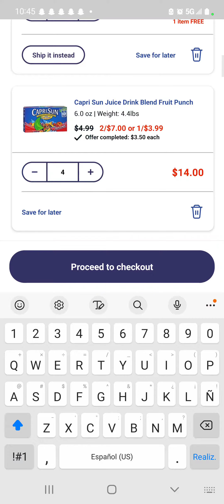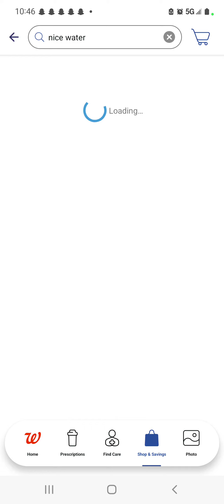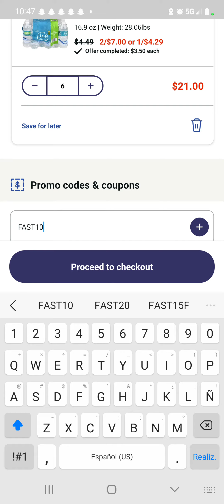Hoy solamente compra Caprisun y kellogs por .62 y agua por .61 centavos en Walgreens